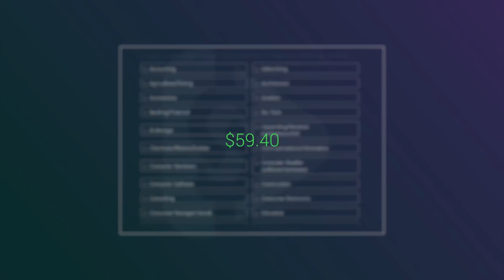WHY I GOT STRIP SEARCHED in SCHOOL... **absolutely ridiculous**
10,000 👍🏻👍🏻👍🏻's for getting strip searched in school? yea believe me in hindsight they were completely justified in searching me but hey i thought this was funny and thought that hundreds of thousands of children online would think its funny 2 so here u go lol love u guys 😄😄😄❤️